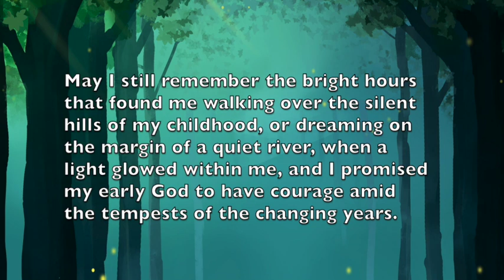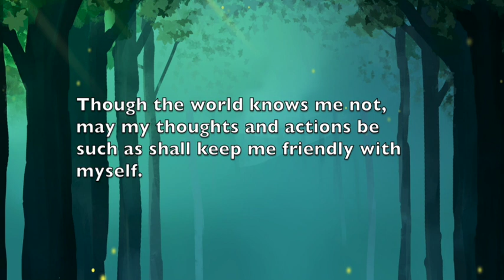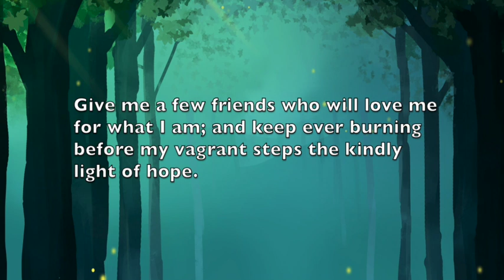A Prayer - Max Ehrmann| Poetry| Read by Phoenix Feathers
A reading of Max Erhman’s ‘A Prayer’ Read by Phoenix Feathers.

About the Author:
Max Ehrmann was born in Terre Haute, Indiana on September 16, 1872 to German immigrant parents. In 1894 he graduated from DePauw University in Greencastle. Later Ehrmann studied law and philosophy at Harvard University. He returned to Terre Haute where he practiced law. When he began writing, he devoted every day to his work. Ehrmann wrote many poems, but his most famous poems are "Desidera"and A Prayer"
♥ EQUIPMENT ♥
1. Camera: Sony a5100

♥ EDITING SOFTWARE♥
1. Final Cut Pro
2. Logic pro

♥ Products♥
1. A poem for every day of the year (Book)
2. A Little History of Poetry (Book)
3. Rage Against the Light (Book)
4. Amy Lowell Selected poems (Book)
Poem by: Robert Frost
Reading by: Phoenix Feathers
Video designed by: Poetry Pixie Bunny Lo

IMAGES:
Winter PNG and hand painted PNG Designed By 千图网